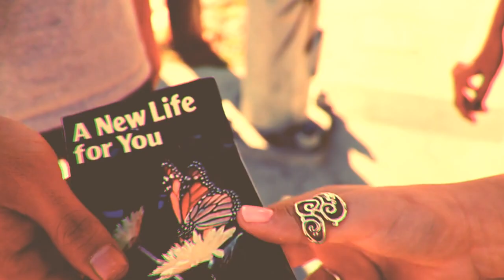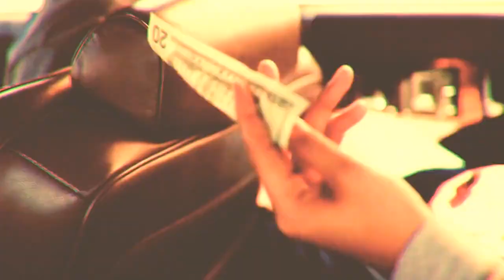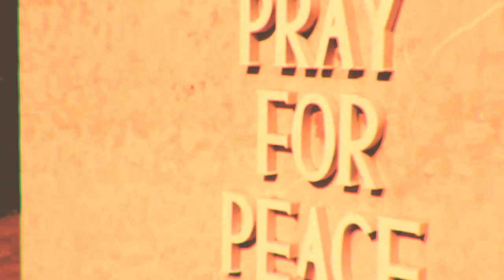Blu - Jesus.mp4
Новое видео, с одноимённого EP "Jesus", продюсер трека Madlib!!! (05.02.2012)